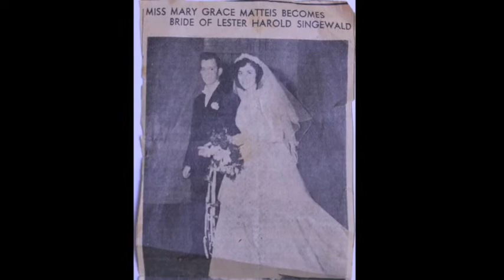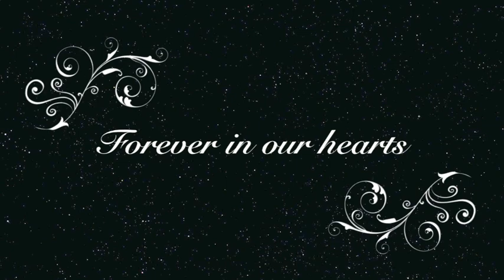Lester Singewald.mov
In memory of Lester Singewald